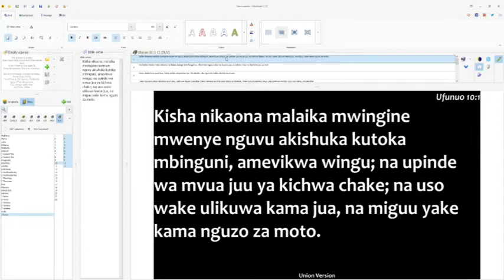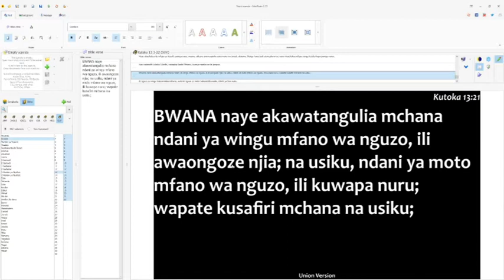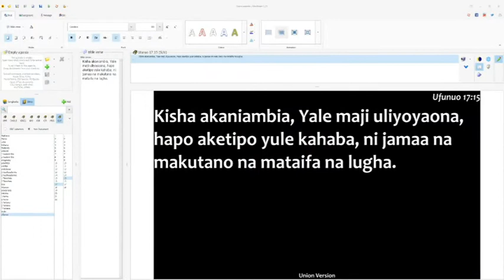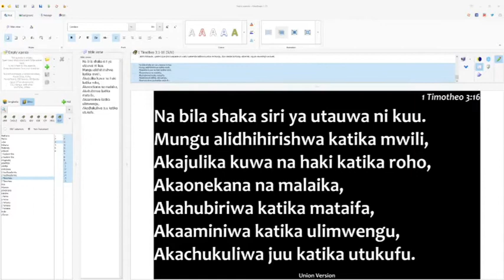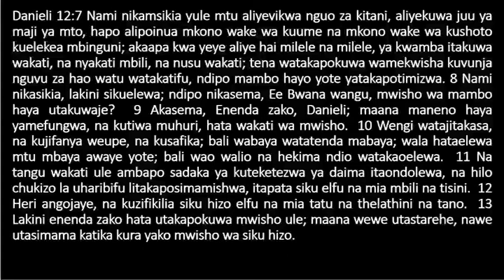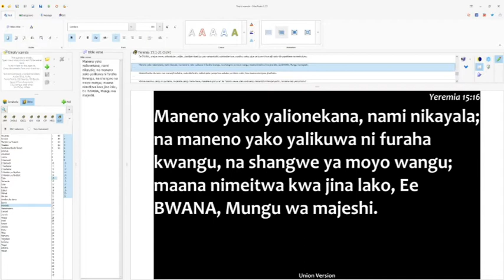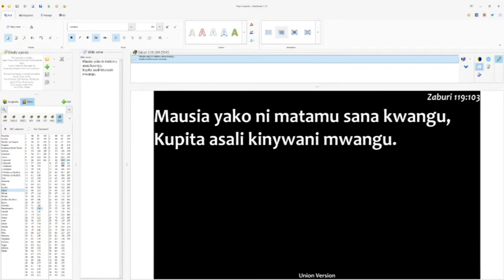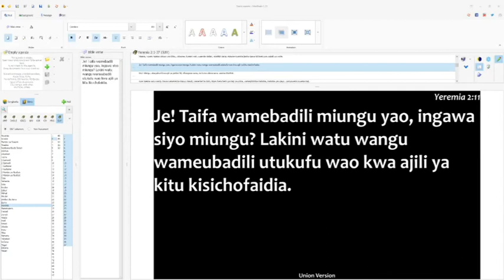11. Ufunuo Kumi - Malaika na Kitabu Kidogo - Zaddoch Ponde